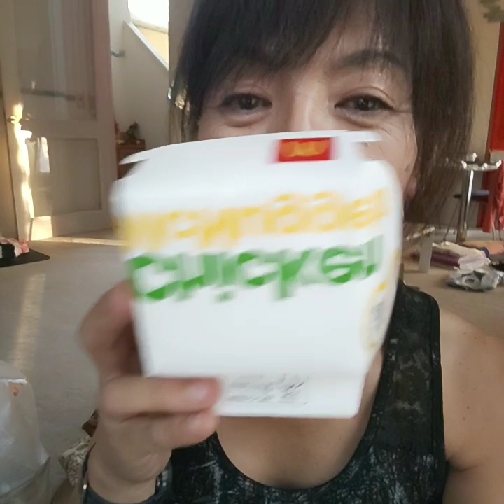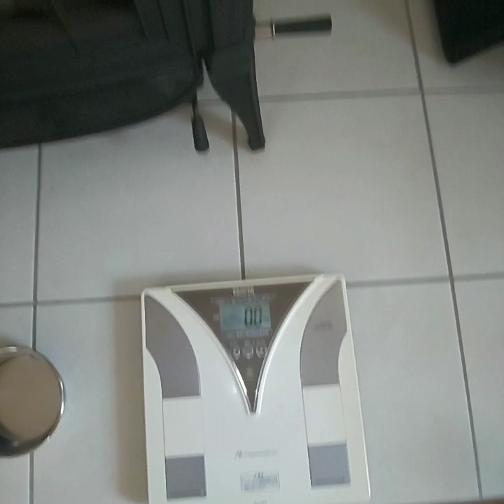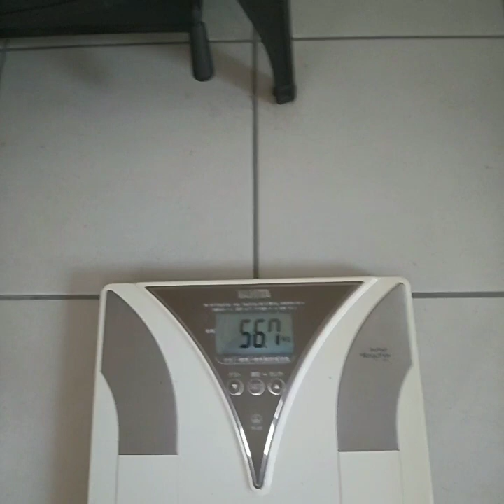2019年11月1日 体重チェック